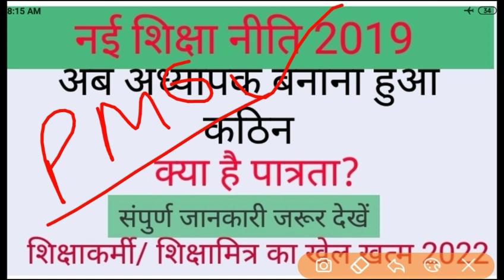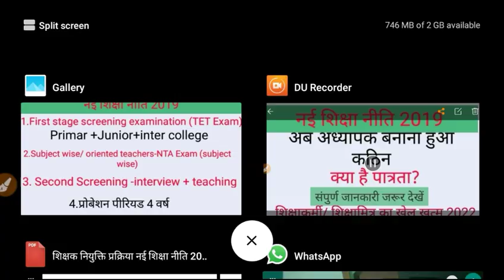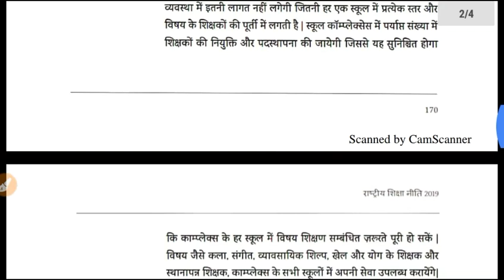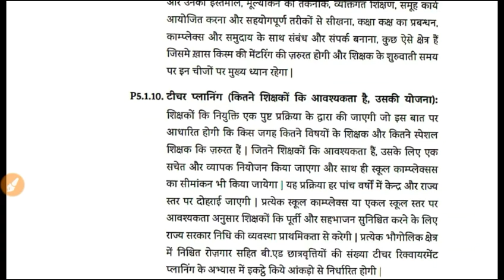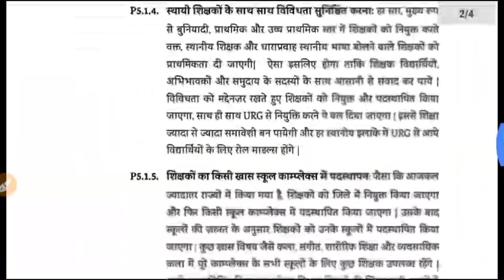नई शिक्षानीति 2019। क्या है नया बदलाव। New Education Policy 2019|Must Watch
नई शिक्षानीति 2019। क्या है नया बदलाव। New Education Policy 2019